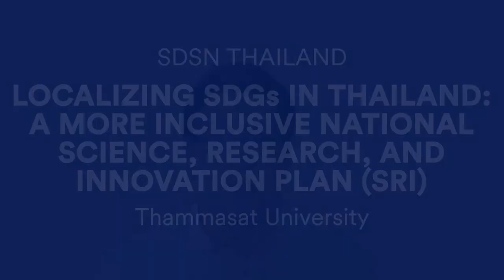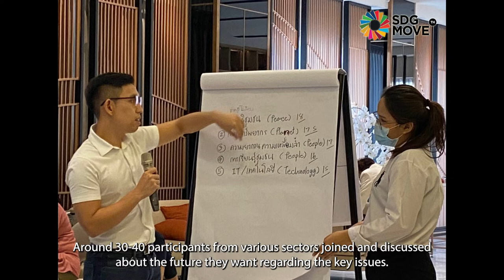Thailand: 2022 Global Solutions Forum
2022 Global Solutions Forum
Thailand Solution: Area-based economic and social situation report

Identifying national science, research, and innovation knowledge gaps at the local level for integration with the national development plan.